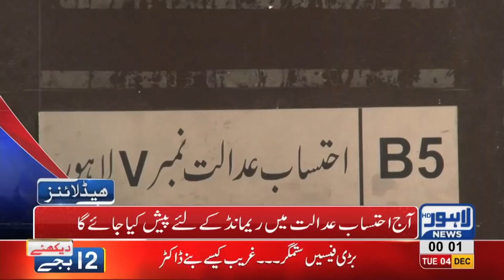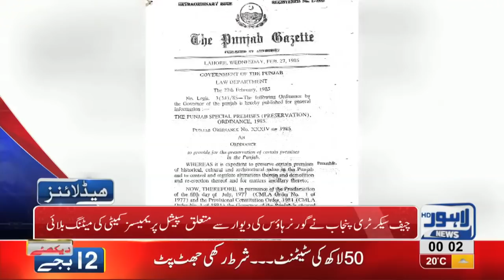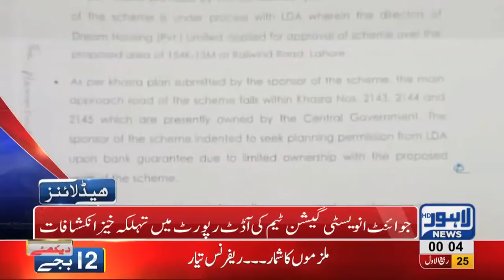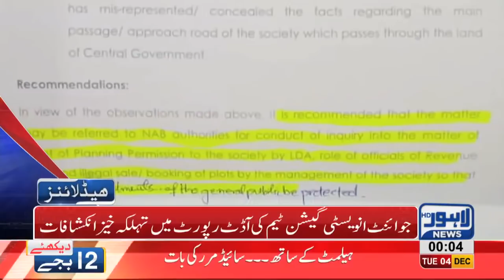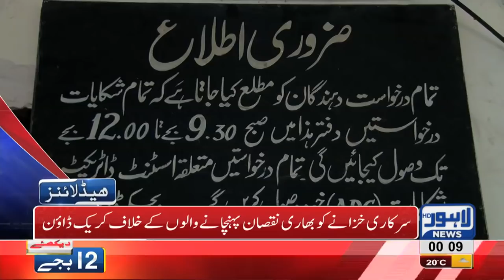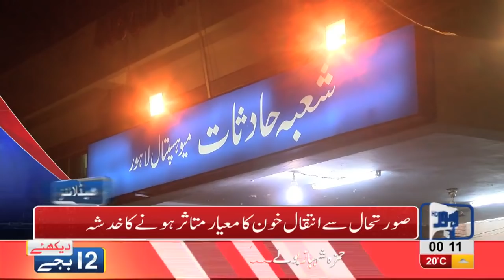12 AM Headlines Lahore News HD – 4th December 2018